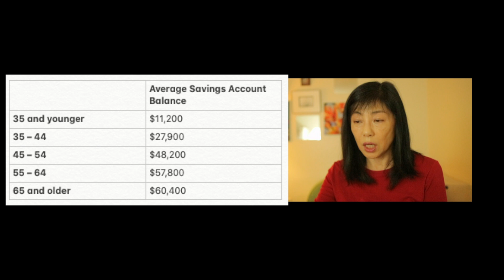気になるアメリカの老後資金 年代別平均はどのくらい？ 貯蓄はいくらあるの？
アメリカに住む人たちの年代別
平均老後資金と
銀行の貯蓄額をご紹介します。